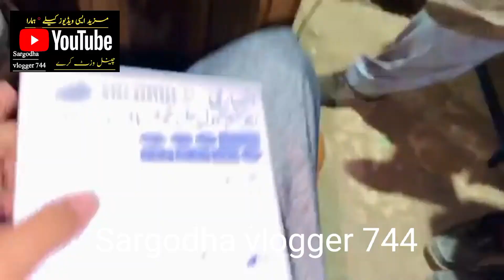(72)Botel game show samosy frut cake papar and bhot Kuch es game ma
Botel game show samosy frut cake papar and spine and cute boy young man Hamza Shabbir ajnala Lok Sargodha vlog 744